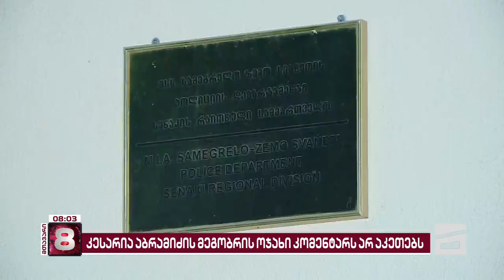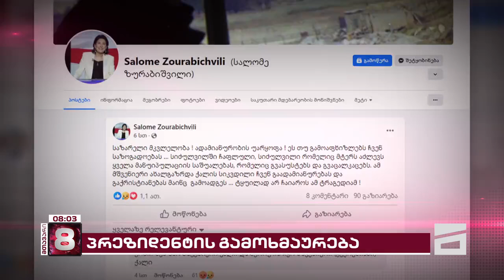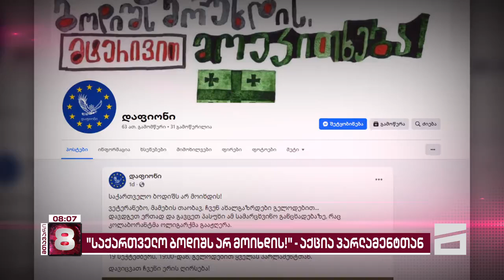მთავარი 8 საათზე - 19.09.2024